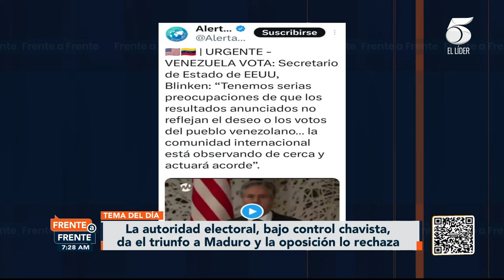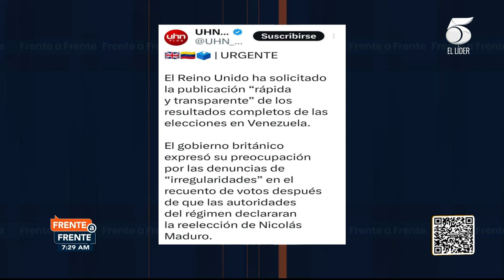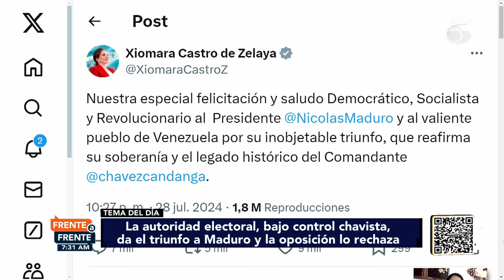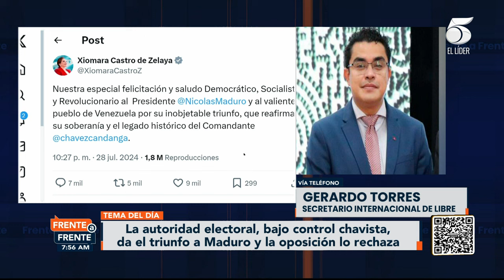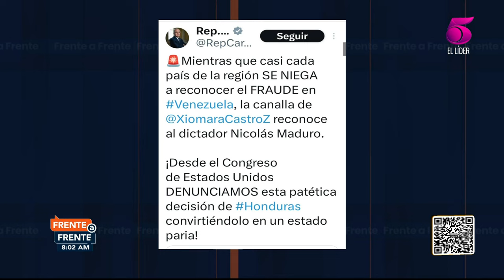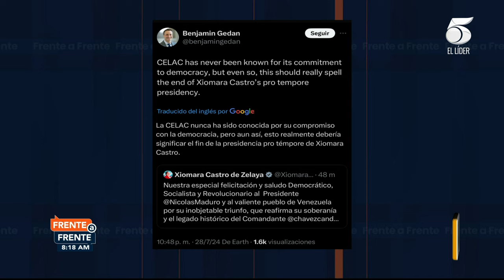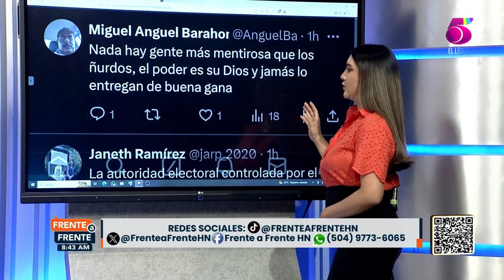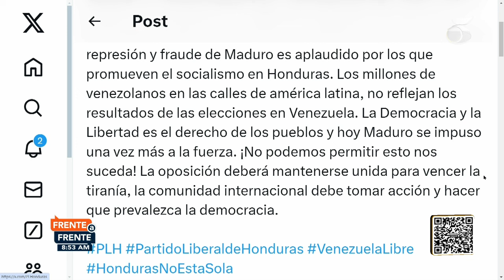Frente a Frente - 29 de julio